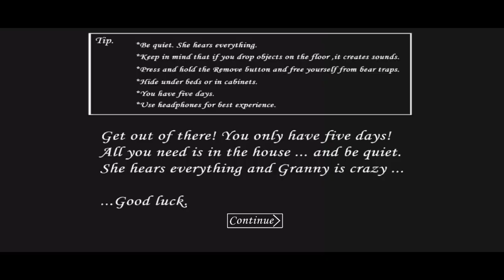Granny v1.8 | Slendrina - The Origin Atmosphere | Sewer Escape Full Gameplay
Aur sath hi agar apke man me koi android game ka video dekhna hai toh mujhe comment karke zaroor bataye mai us game ka video lane ki koshish karunga